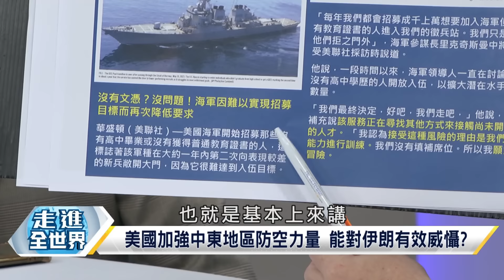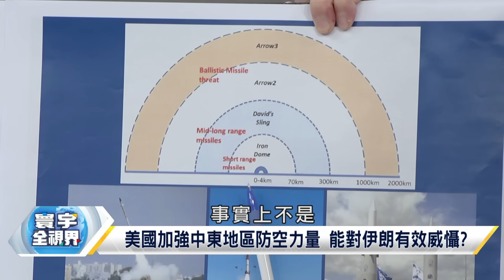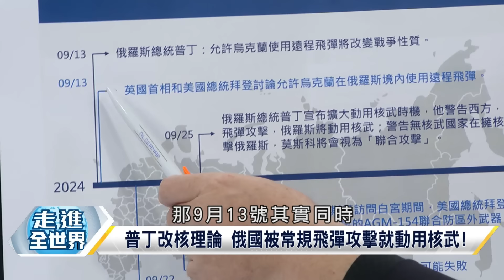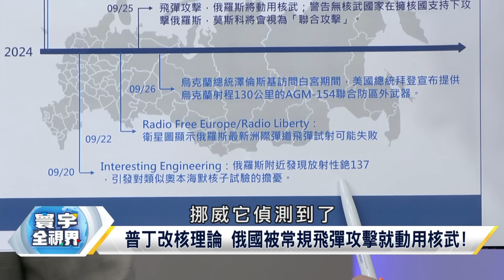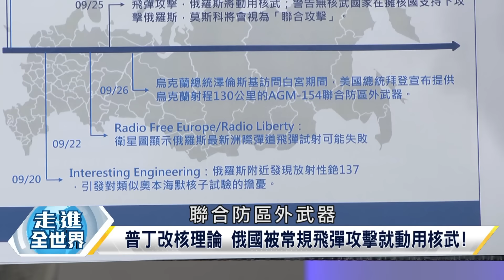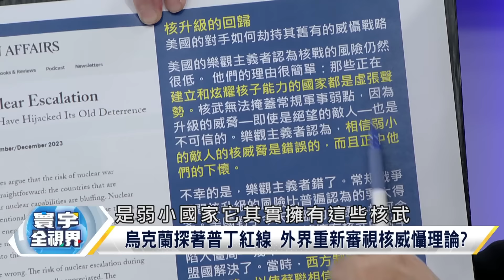以色列攻擊聯合國惹眾怒 賀錦麗選情危險了！5大核巨頭會談 北約搬B-52轟炸機示威？寰宇全視界 20241012【完整版上集】何戎 呂禮詩 黃介正 莊伯仲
主持人:何戎

淡江大學戰略研究所副教授 黃介正

文化大學新聞系教授 莊伯仲

再次拒絕辯論!選戰已近尾聲 川普:民調已占上風
美大選陷拉鋸戰 賀.川普關鍵搖擺州支持率膠著
美選進入最後倒數 川普入主白宮劇本將重演?
川普.賀錦麗誰入主白宮?看好度不等於選票?
選民信任川普解決經濟問題能力!不利賀錦麗選情?
以軍攻擊!聯合國駐黎巴嫩部隊遭襲 賀錦麗喊停火
以攻擊聯黎部隊 拜登任內中東政策一連串誤判?
拜登通話納坦雅胡 第六次中東戰爭一觸即發?
避免中東爆發全面戰爭 美國調整戰略重點因應!
亞洲數周無航母駐紮 中東戰事顛覆美軍事布局?
部署雙航母.F-16.愛國者 獨家解析美軍中東整體戰力
美國加強中東地區防空力量 能對伊朗有效威懾?
俄羅斯:核武五國未來2周內 將在紐約開會
普丁改核理論 俄國被常規飛彈攻擊就動用核武!
俄與西方核緊張升級 獨家解析"核五國"戰略目的
烏克蘭探著普丁紅線 外界重新審視核威懾理論?
北約年度"堅定正午"聯演14日展開 回應普丁核威脅?
加強防禦至關重要?"堅定正午"13國參與.動用60架軍機
"堅定正午"軍演派出F-35A.B-52 北約展現核武投射能力?
解放軍東風直入第三島鏈 改寫大國核武戰略?
北約秘書長呂特:烏克蘭可合法打擊俄羅斯境內目標
普丁拋俄烏和談 條件前提烏克蘭放棄加入北約
基輔二次和平高峰會 盼俄出席 俄烏無雙邊對話?
呂特給予澤倫斯基信心 北約俄烏戰爭包藏禍心?
烏用西方武器打擊俄境 交給各國決定?北約國際話術?